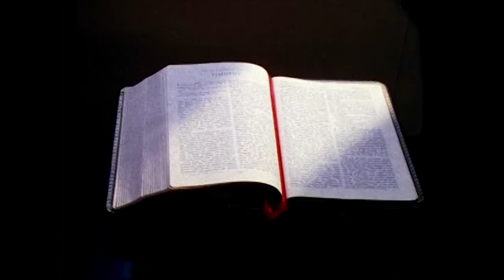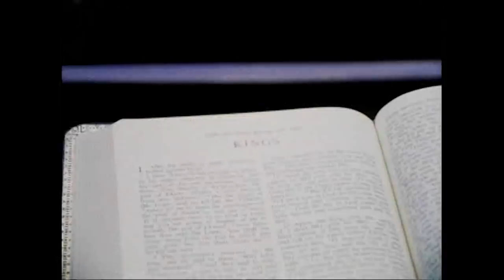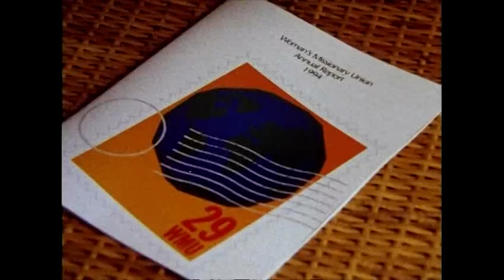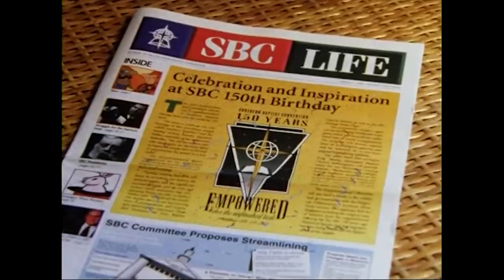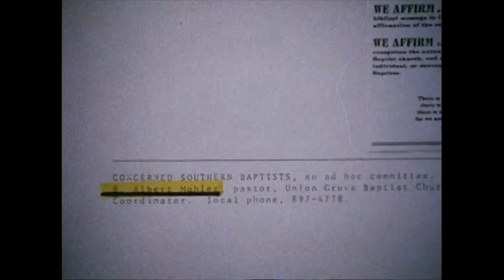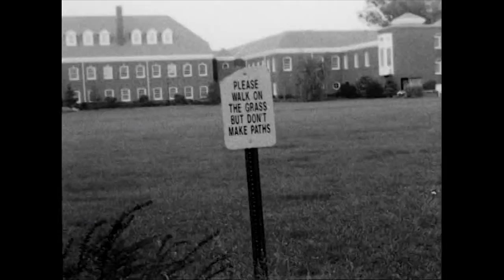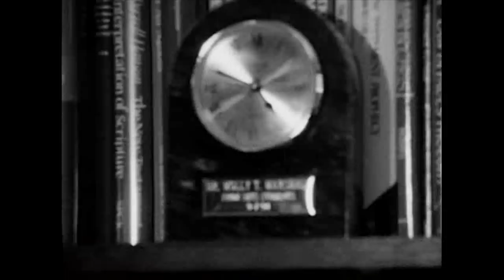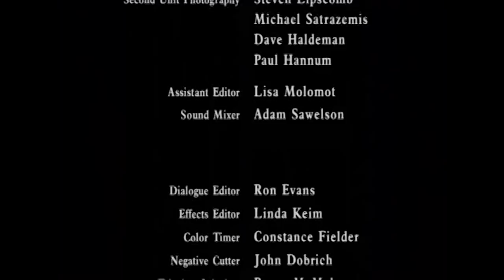Battle for the Minds TV Version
Battle For The Minds - Documentary about Fundamentalist Takeover of the Southern Baptist Convention and their attempt to keep women out of the ministry